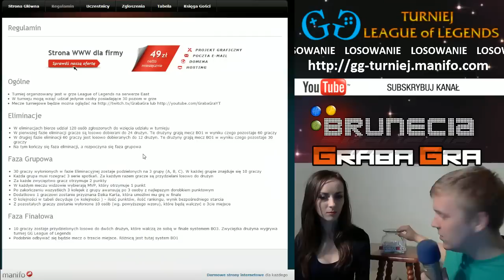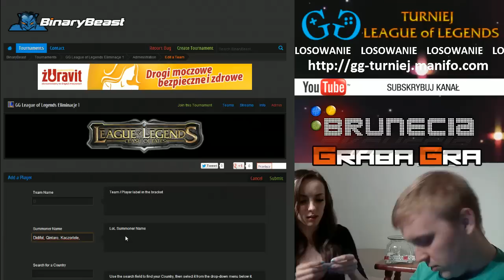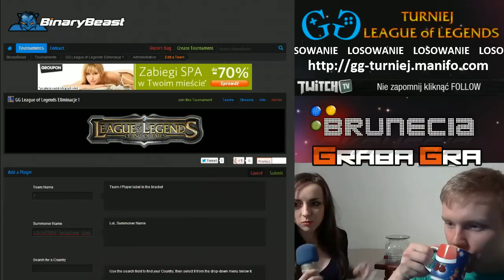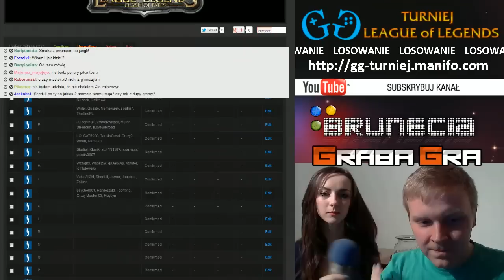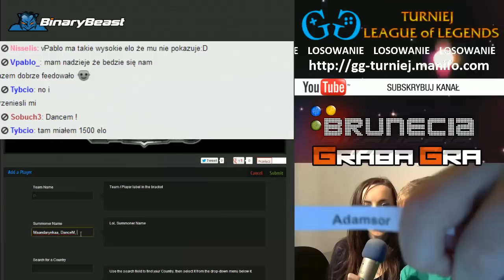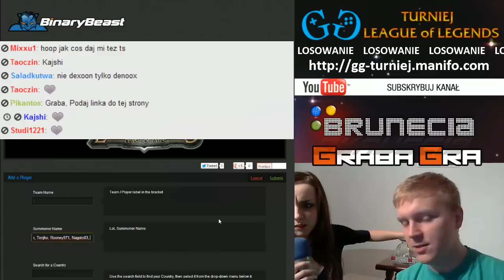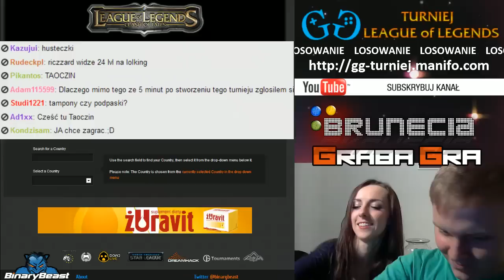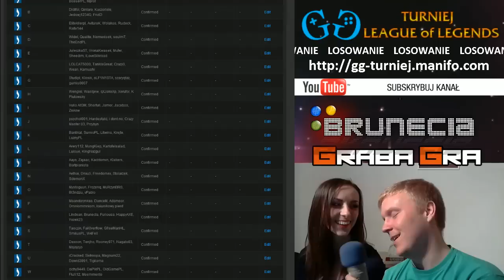GG League of Legends Losowanie Eliminacyjne 1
Losowanie drużyn eliminacyjnych w naszym turnieju GG League of Legends.
Filmik trochę trwa, ale wydaje nam się, że wyszło fajnie :)
Dajcie nam znać w komentarzach co sądzicie.
Jeżeli filmik Wam się podoba - nie zapomnijcie dać łapki w górę :)
Ważne linki:
- składy i rozpiska pierwszego meczu (ROUND1)